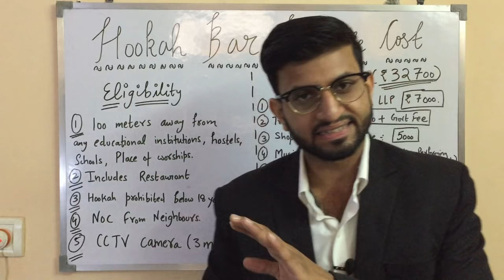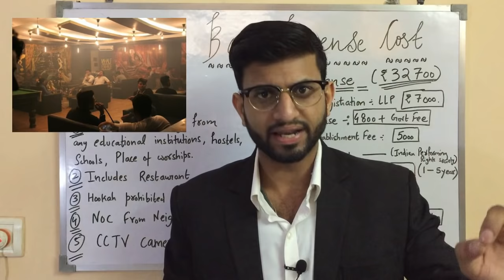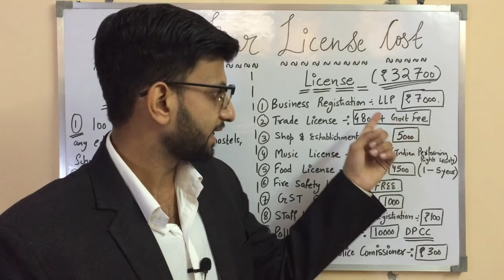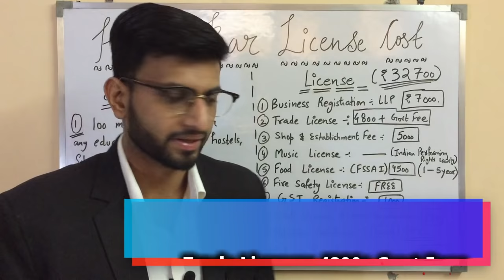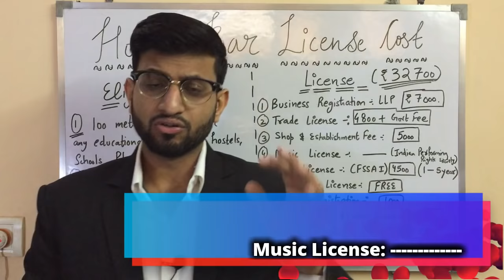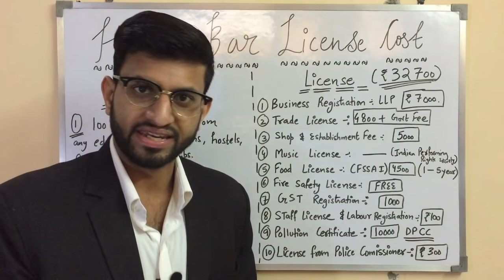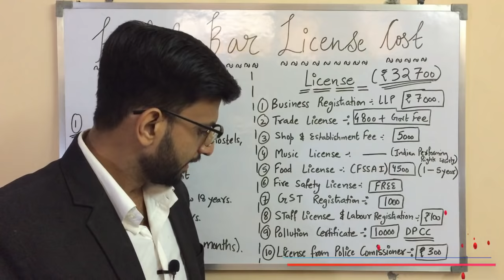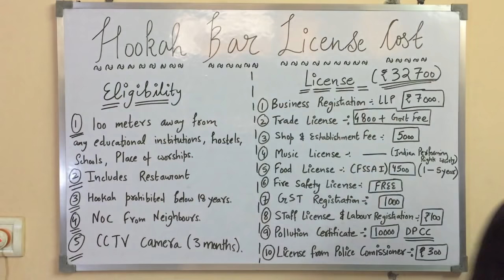Hookah Bar/Parlor License का पूरा Process | Step by Step | All over India - Smart & Legal Guidance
Hello Everybody, In this video, We will understand, how to grab Hookah bar/Parlour License easily with complete legal documentations (Applicable to all over India)

𝐈𝐏𝐂 𝐁𝐚𝐫𝐞 𝐀𝐜𝐭 𝐏𝐃𝐅 -:  ⁣⁣
This Video will help you Prepare for exams such as CLAT 2020, NET 2020, UPSC, DU LLB Entrance Exam, LLM Entrance Exams, Judiciary etc. If you have any doubts or suggestions for future topics, do let me know in the Comment Box! See you in another Class, Bye-bye!⁣⁣

Related link